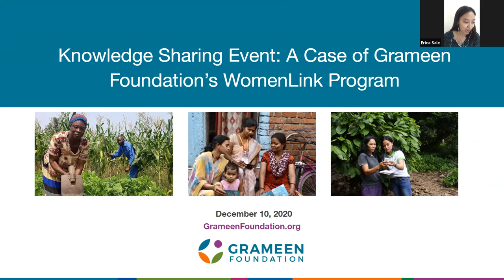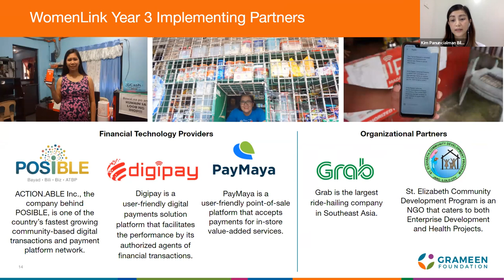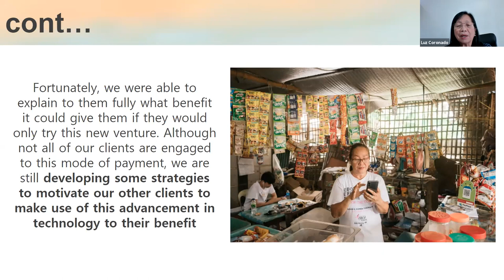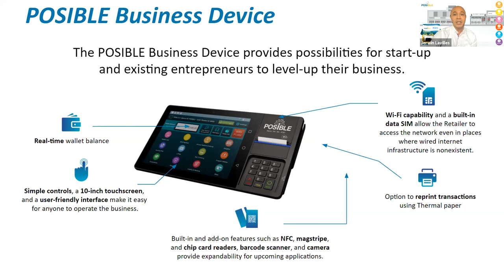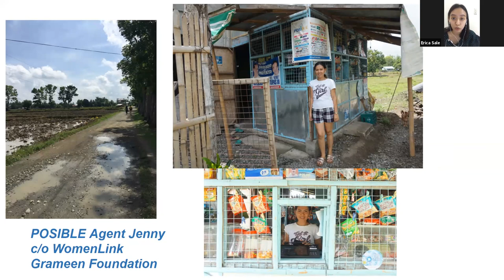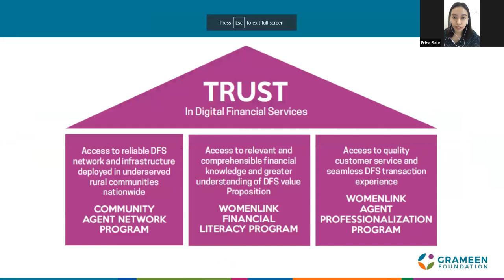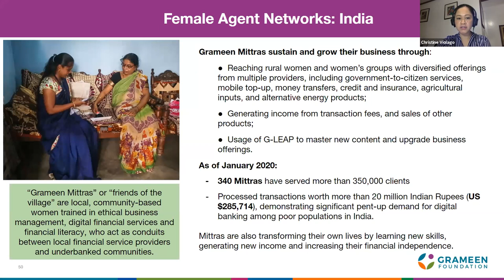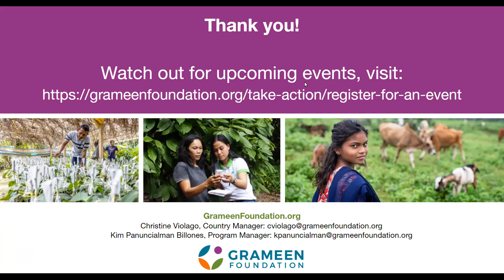EVENT: A Case of Grameen Foundation’s WomenLink Program